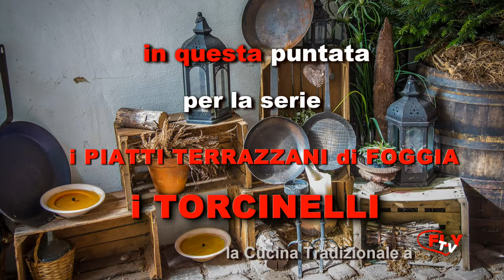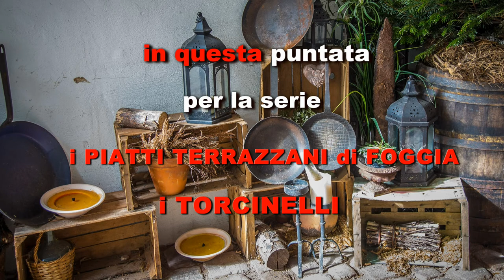FLY TV... I piatti Terrazzani di Foggia con lo Chef Giuseppe Scarlato 'I torcinelli '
FLYtv - LA CUCINA TRADIZIONALE GIUSEPPE SCARLATO i Torcinelli.mp4